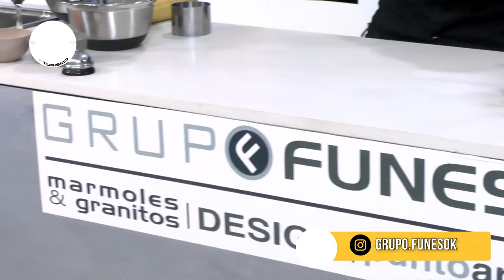TOUR DE SABORES Y TURISMO 20-06-2023 (PROGRAMA COMPLETO)